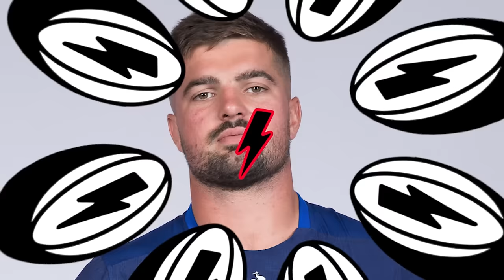EXCLUSIVITÉ Baptiste Serin sur le Six Nations, Toulon et sa carrière | Basta Show Episode 1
Pour le premier épisode du Basta Show, le demi de mêlée Baptiste Serin s’est livré comme nulle part ailleurs à Mathieu Bastareaud sur tous les sujets qui font son rugby - Rugby Club Toulonnais, l’équipe de France, Antoine Dupont, Gregory Alldritt, Six Nations, Union Bordeaux-Bègles et la santé mentale des joueurs.

RugbyPass est le plus grand média de rugby au monde. Pour en découvrir plus, veuillez visiter RugbyPass